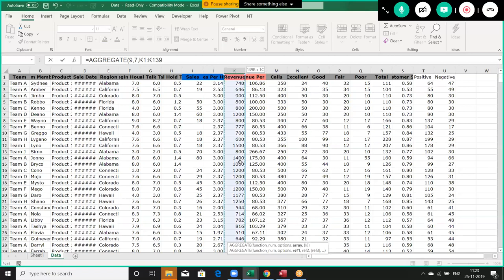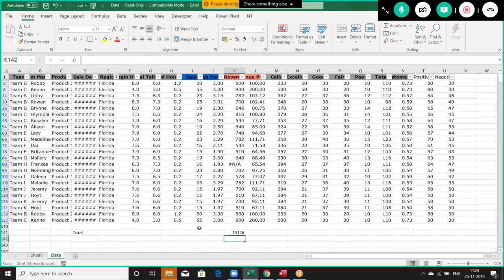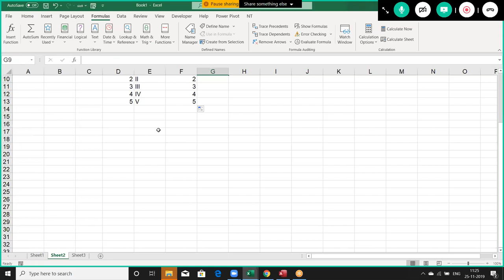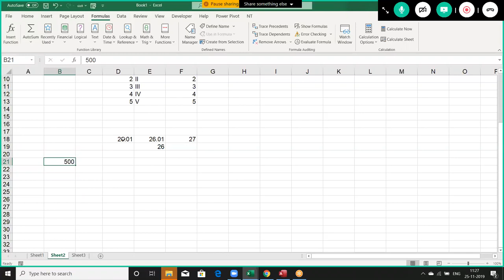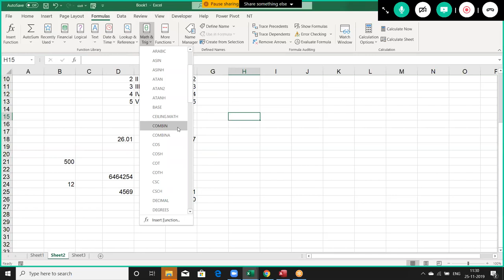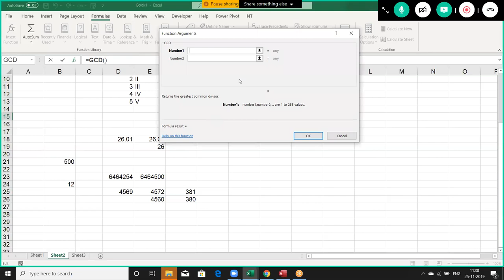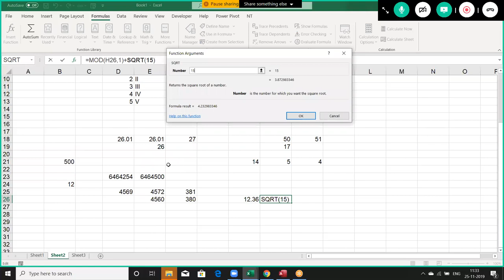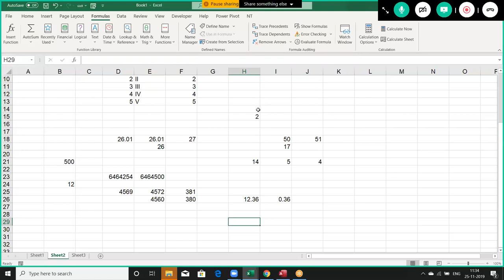Excel Formulas Classes in Hindi - Call me +91 8802579388